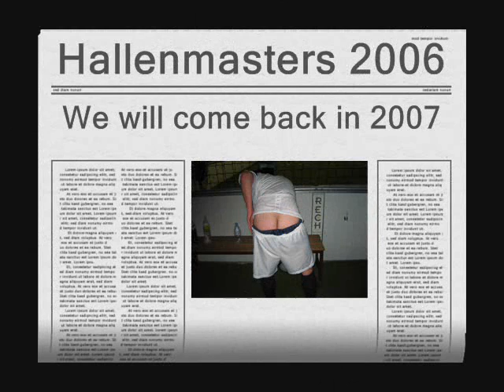Football Master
football action